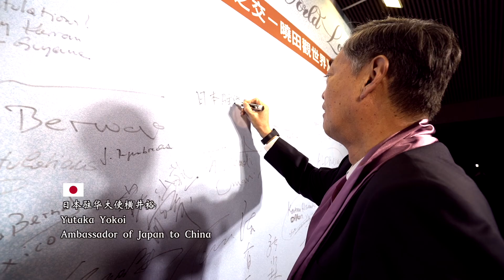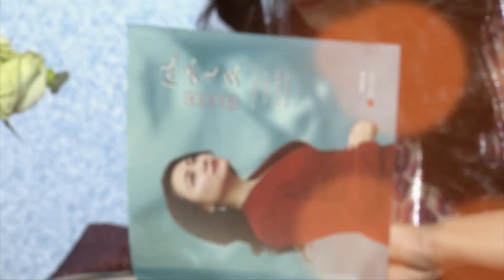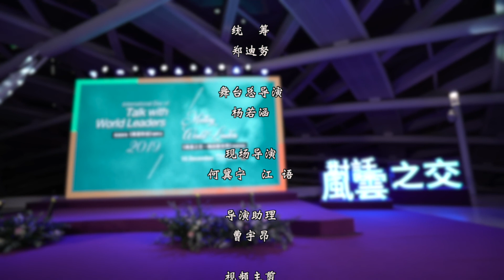《风云对话》国际日暨《风云之交》新书发布会现场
[Phoenix TV Talk with World Leaders] Dame. Fu Xiaotian's new book Meeting World Leaders Opening Ceremony